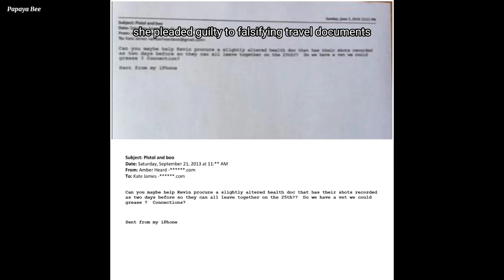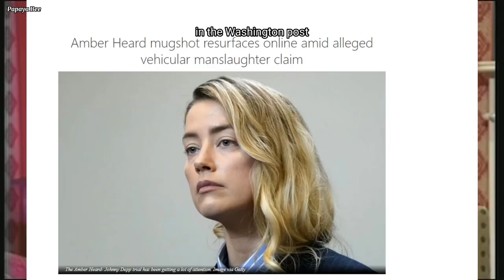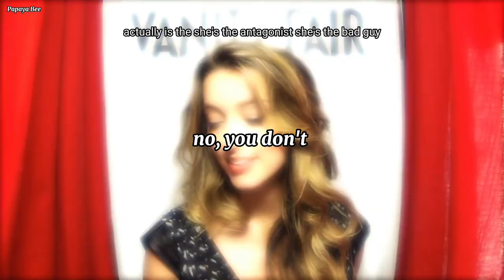What Amber Heard's past interviews reveal about her personality.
Amber Heard loves to insert herself into the characters she plays, enabling us a glimpse into her mind.